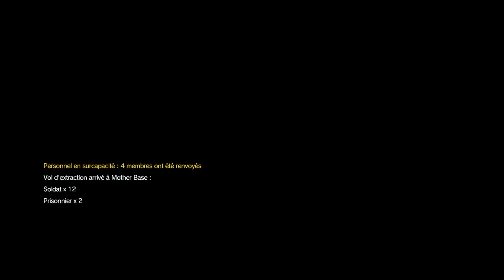METAL GEAR SOLID V THE PHANTOM PAIN missions 24 AU RANG S